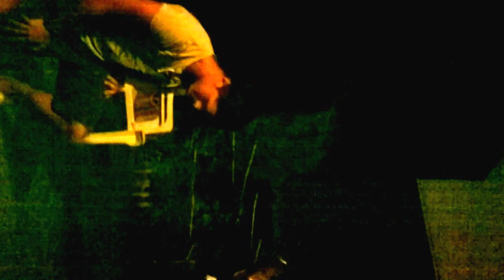Despedida Toquero e Íñigo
Despedida. Toquero y yo tomamos el relevo erasmus!